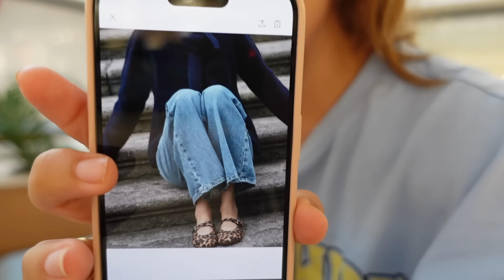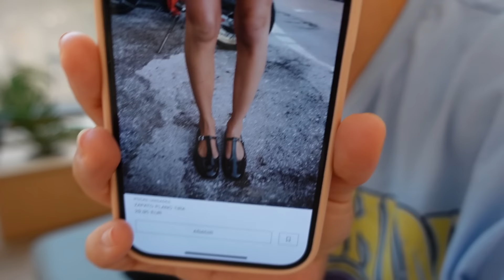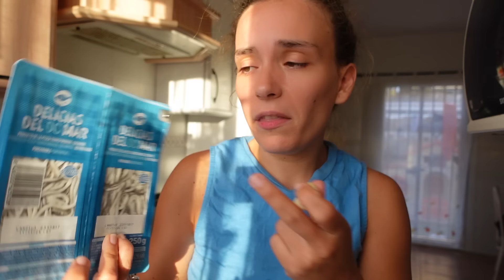¿POR QUÉ mi MARIDO no SALE en los VLOGS? 🤦‍♀️ + TENGO QUE TRAGARME mis PALABRAS 😅 | VLOG DIARIO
SHEIN: 24HWSimply
TWISTSHAKE: 15simplyfamilyvlog
WETACA: SIMPLYFAMILY
DISFRUTABOX: SIMPLYFAMILYVLOGS
HELLOFRESH: SIMPLYFAMILY

Todos los días de Lunes a Viernes a las 18:00h.

I N S T A G R A M : @simplyfamilyvlog
T I K  T O K : @anaisaguilar_

❤ A P A R T A D O  D E  C O R R E O S :

Ana Isabel Pareja Aguilar
Apartado de correos, 100
29730 Rincón de la Victoria (Málaga)

C Á M A R A   V Í  D E O S : Sony ZV1BDI
C Á M A R A   F O T O S : Iphone 15 PRO
O R D E N A D O R : Macbook PRO
E D I T O R  D E  V Í D E O : IMovie